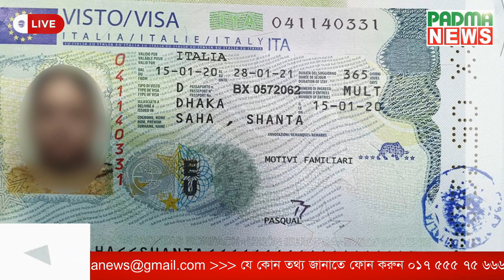বাংলাদেশ থেকে আপলোড হওয়া দেড় লাখ ভিডিও মুছে ফেলল ইউটিউব